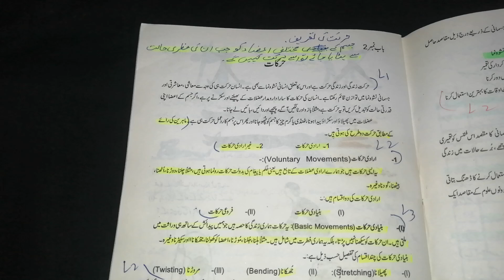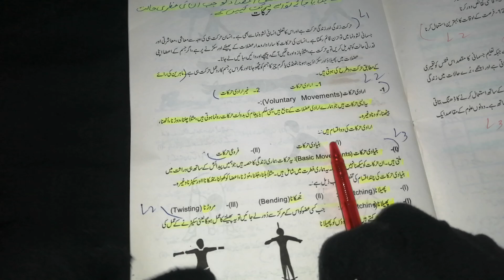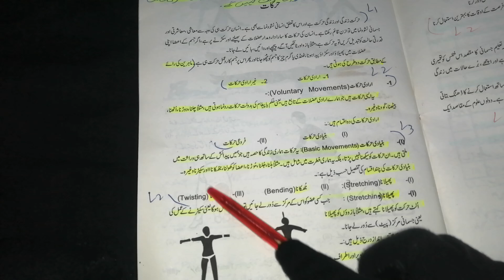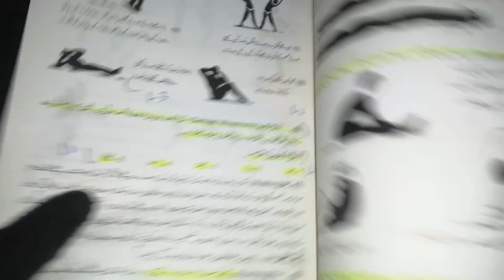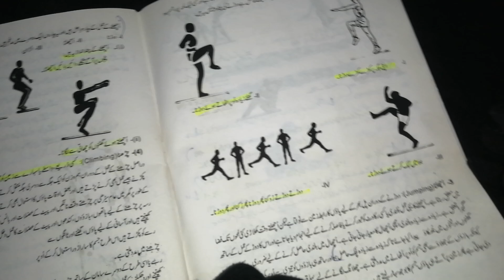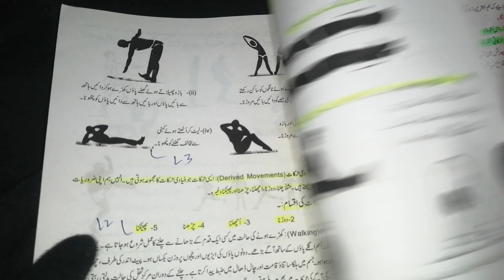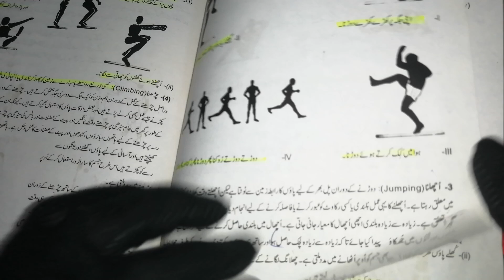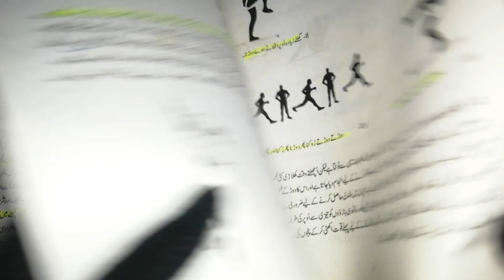Physical education (صحت وجسمانی تعلیم) Class 9 class Chapter 2 Short, long Complete from Text book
اس ویڈیو میں آپ کلاس نہم صحت وجسمانی تعلیم باب 2  کے وہ تمام مختصر اور لانگ سوالات کے جوابات لگائیں گے جو پنجاب بورڈ ( گوجرانوالہ، لاہور، فیصل آباد، راولپنڈی، ملتان، ڈیرہ غازی خان، سرگودھا، بہاولپور، ساہیوال ) کے لحاظ سے اہم ہیں اور عین بورڈ پالیسی کے مطابق ہیں. اس وڈیو میں آپ کو صحت وجسمانی تعلیم کی ٹیکسٹ بک پر ہی نشانات لگوا دیے گئے ہیں تا کہ آپ گھر بیٹھے آرام سے پڑھ سکیں اور امتحان میں اچھے نمبر لیے سکیں. اللہ آپ کا حامی و ناصر ہو جزاک اللہ خیرا

In this video you will be able to mark short questions and long questions of the 9th Arts physical education Chapter 2 according to punjab board (Gujranwala, lahore, Faisalabad, Rawalpindi, multan, Dera Ghazi Khan, Sarghoda, Bahawalpur, Sahiwal) Syllabus and new policy so you can easily learn at home with out any difficulties

 For General Maths videos of 9th and 10th please click the link given below

Physical education important Questions for board class 9th,10th all units will be available as soon as possible you easily obtain high marks in all subjects inshallah